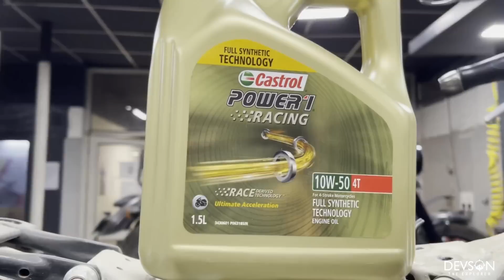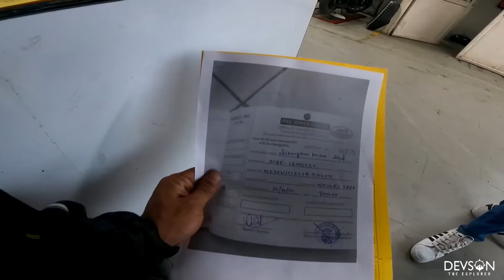I NEVER EXPECTED THIS FROM ASSAM || BOYS HAVE LEFT WITHOUT ME || GUWAHATI EP-14